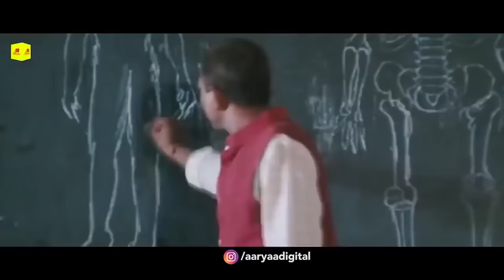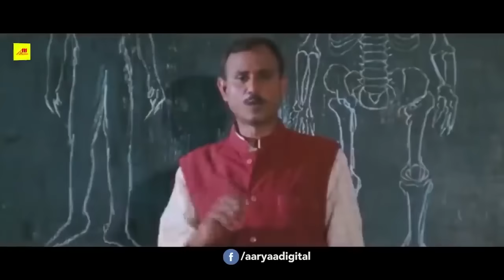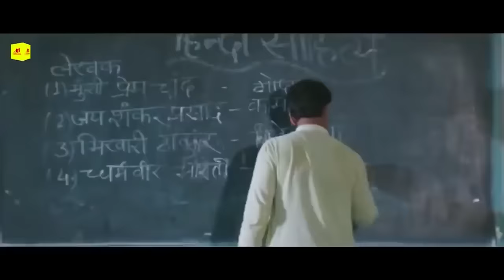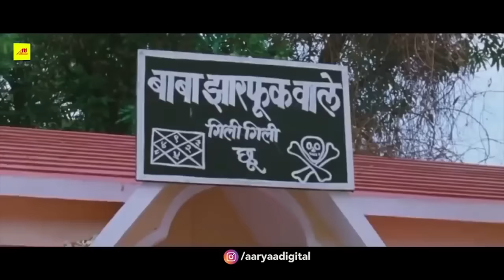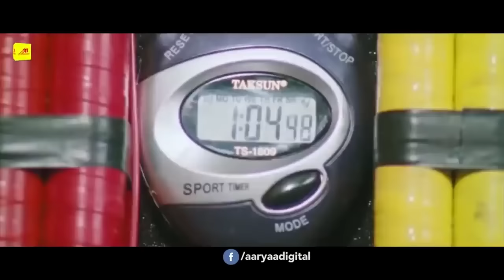पुनर्जन्म | Dinesh Lal Yadav की एक सच्ची घटना पर आधारित फिल्म | देख आपके भी रोंगटे खड़े हो जायेंगे